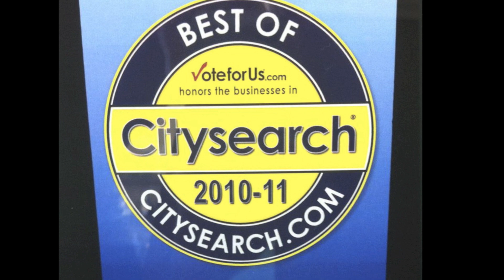Exotic Tan LA Slideshow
Exotic Tan offers lay down and stand up UV booths. A UV-free Mystic Tan booth and the popular custom UV free Spray Tan service that is popular with brides, models, body builders and competition fitness clients.